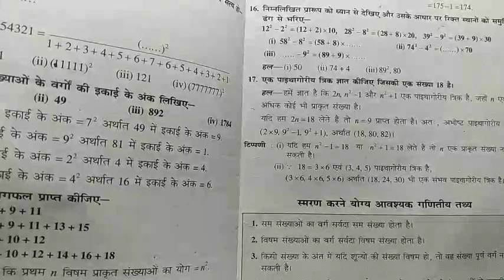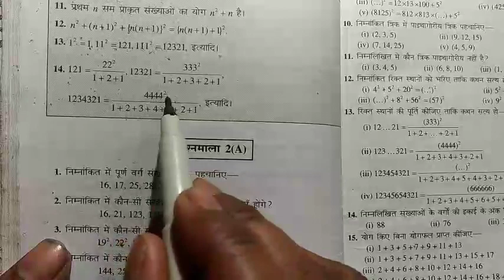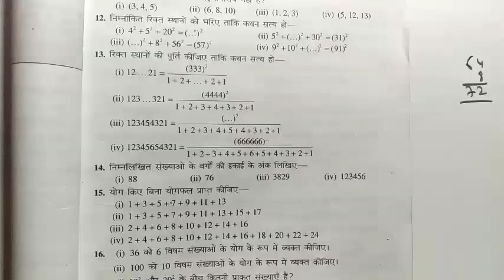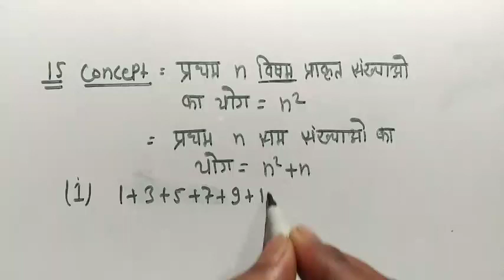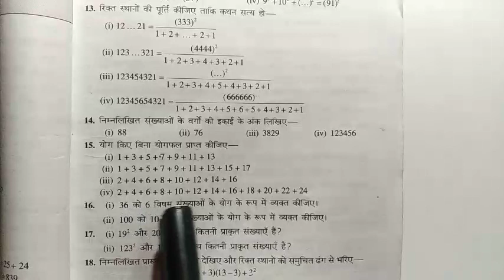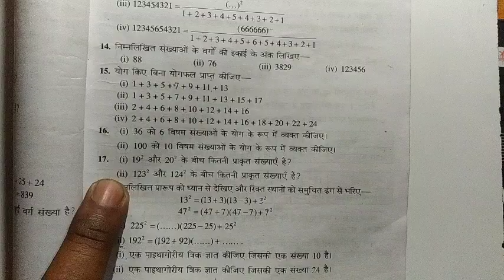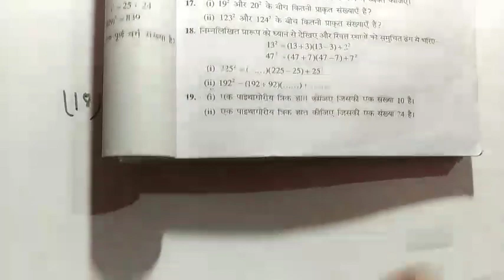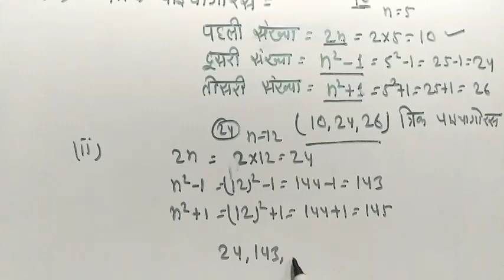sugam ganit,ex-2(A) ll class 8th llQUESTION NO= 13,14,15,16,17,18,19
almaighty creator
er amrit sir